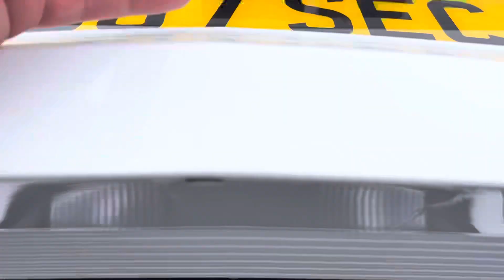Vauxhall Insignia Estate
2017 07 VAUXHALL INSIGNIA 1.6 TECH LINE CDTI ECOFLEX S/S 5d 134 BHP

2017 (07) Used VAUXHALL INSIGNIA 1.6 TECH LINE CDTI ECOFLEX S/S 5d 134 BHP is offered to you for sale in Pudsey, Leeds, finished in white this used VAUXHALL INSIGNIA 1.6 TECH LINE CDTI ECOFLEX S/S 5d 134 BHP is one of many handpicked used cars that used car dealer, Catalina of Stanningley, Pudsey, Leeds have available for sale. Only 78,177 miles from new, just 2 former keepers, excellent service history, 5 stamps, just serviced at 77k, finished in white with dark half leather interior, (private pate can be included or removed, buyer to decide), WE ARE BACK OPEN AS NORMAL – APPOINTMENTS RECOMMENDED – PLEASE CALL 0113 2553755 TO ARRANGE – NATIONWIDE DELIVERY – FOR MORE INFO PLEASE GET IN TOUCH